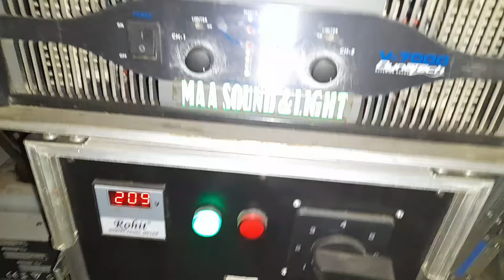বিয়ে বাড়ির DJ SETUP TOUR | মারাত্মক সাউন্ড | dj setup tour vlog | dj choton vlog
dj setup tour, biye barir dj setup, live sound setup, live program sound setup, live program setup, orchestra program, pope dj, dj setup video, bengali dj setup vlog video

ahuja, mpro, stranger,atipro studiomaster